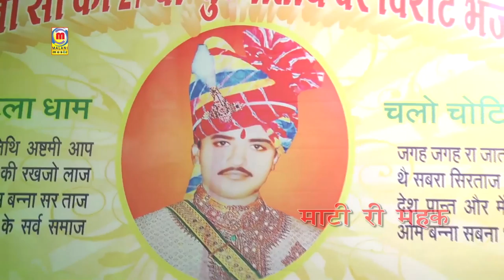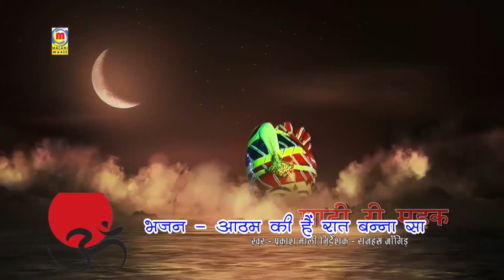भोमिया जनमिया - Prakash Mali Bhajan 2021 | Bhomiya Janmiya | Om Banna Live | New Rajasthani Bhajan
☛Song  : Bhomiya Janmiya - भोमिया जनमिया
☛Album : Ek Shaam Om Banna Ke Naam Live
☛Singer : Prakash Mali
☛Lyrics : Traditional
☛Music Label : Malani Music
☛Category : Devotional
☛Sub Category : Om Banna
☛Track Genre : Bhajan
ⒸCopyright : Prakash Mali
☛DIGITAL PARTNER : RDC MEDIA PVT LTD